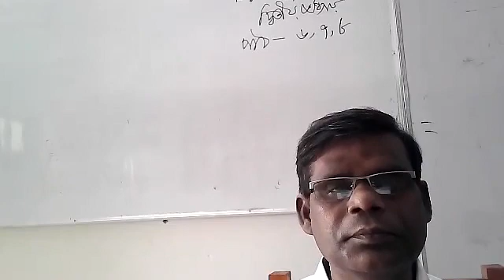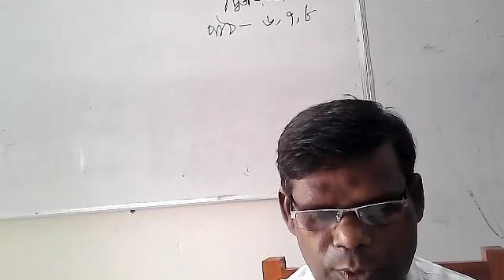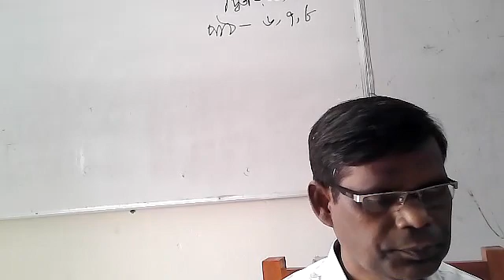Sanjay Kumar Roy class 9 10 sub Hindu religion